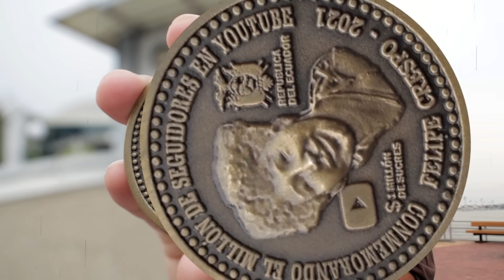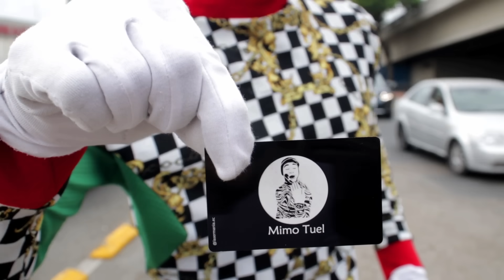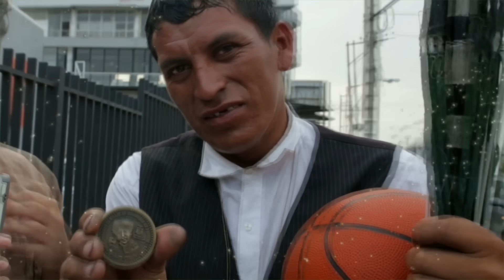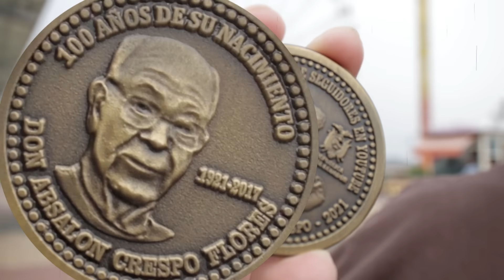Los Premios Felipe Crespo 2022 con Artistas Callejeros 🎭🖌️🖼️🎨🏆🏅🎖️🥇